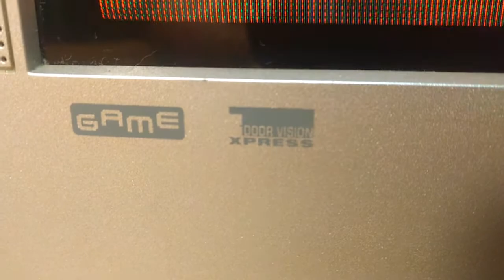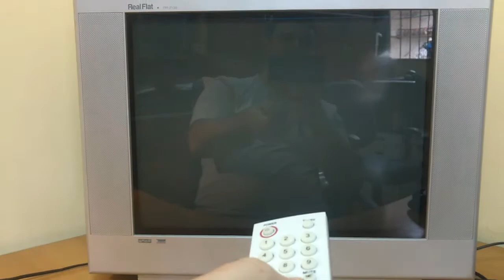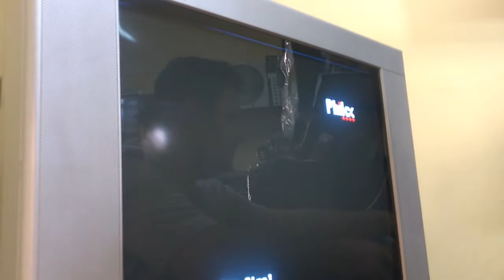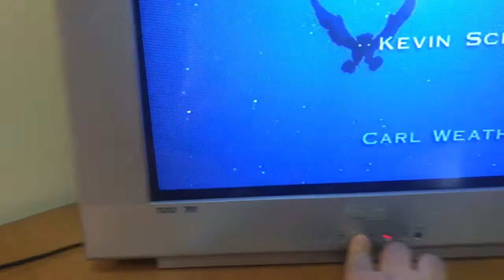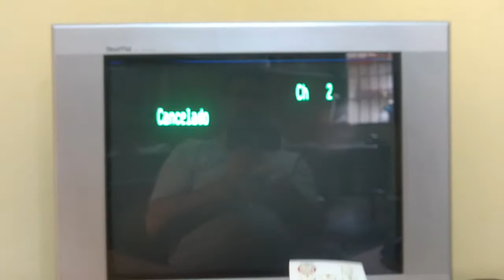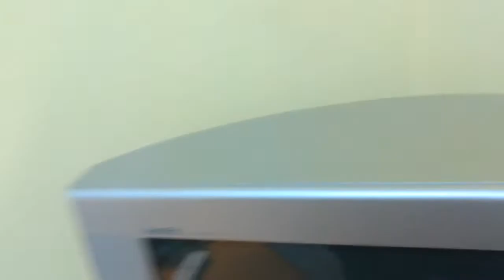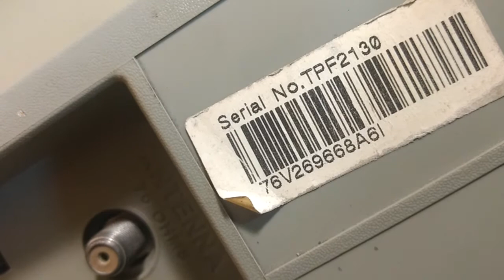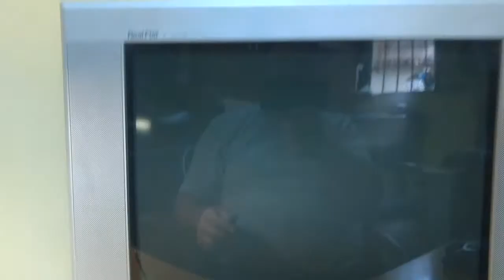Funcionamento TV Philco TPF 2130